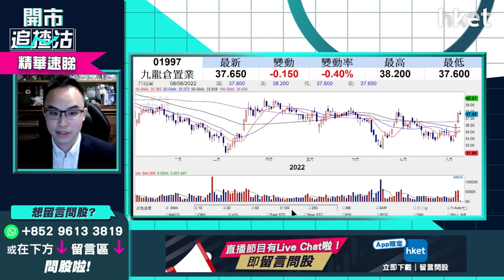【開市追揸沽】（精華）通關概念可炒？收租股九倉(1997)、恒隆地產(0101)、希慎興業(0014)怎部署